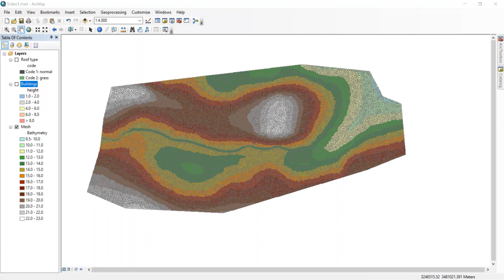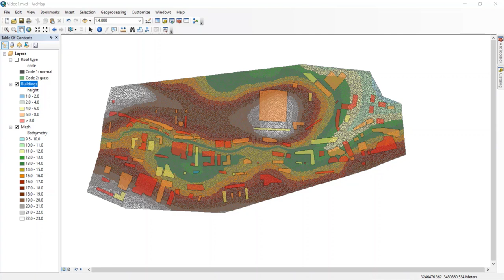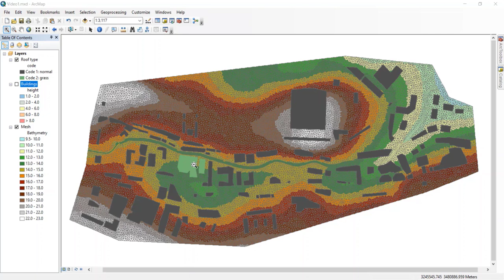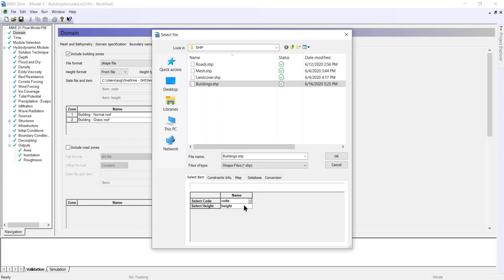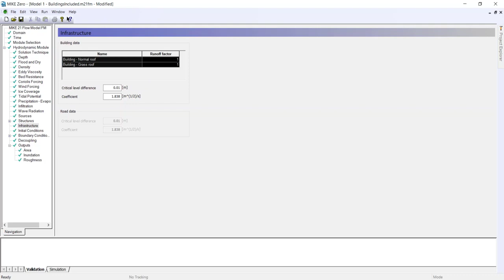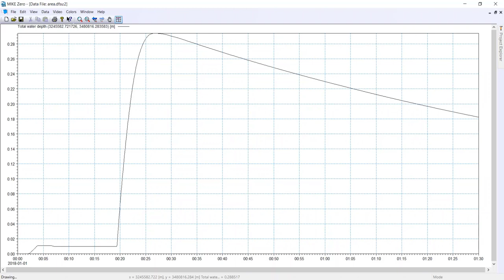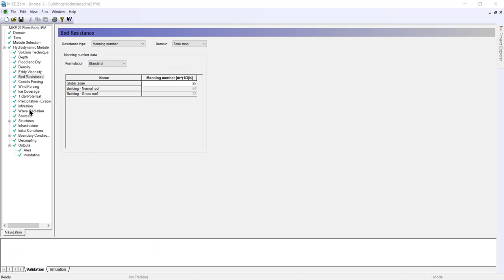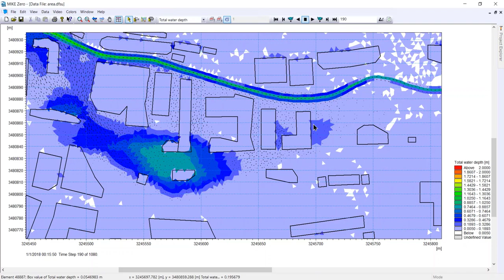Modelling buildings in MIKE 21 FM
Resolving buildings in a flexible mesh domain can be achieved by either including or excluding building footprints in the mesh, neither of which are sufficiently accurate nor simple for the user.
Watch this video to discover how this was revamped in MIKE 2020 Update 1, released in May 2020.